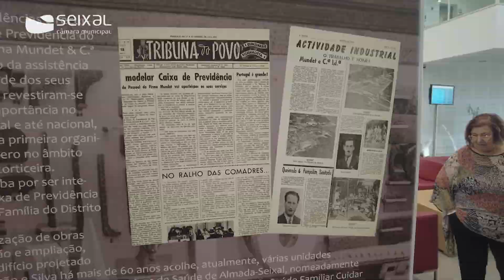Contrato Comodato entre HGO e CMS na área da Saúde Mental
A Câmara Municipal do Seixal (CMS) e o Hospital Garcia de Orta (HGO) assinaram a 15 de setembro de 2022 o contrato de comodato de cedência da antiga Clínica Oceano, para a instalação da Unidade de Intervenção Comunitária do Seixal na área da Saúde Mental, por 25 anos.
A Unidade de Intervenção Comunitária para adultos, a funcionar atualmente na Cruz de Pau, será assim reinstalada no edifício cedido pelo Município do Seixal ao HGO. Esta mudança de instalações irá permitir modernizar e melhorar os espaços, aumentando a resposta naquele município, bem como facilitar o acesso dos utentes.
Com uma área de 318 m2, o novo edifício possibilita o aumento dos espaços dedicados a atividades de área de dia, bem como dar continuidade a consultas numa lógica de proximidade com a comunidade. Além de dar resposta às necessidades da população adulta, o novo polo irá ainda instalar a Equipa Comunitária de Saúde Mental da Infância e Adolescência, que se pretende vir a constituir.
“É prioridade do HGO melhorar e promover os acessos da população a todos os cuidados de saúde de que necessitam. Atualmente 38% do total das consultas de Psiquiatria do HGO já são realizadas na Unidade de Intervenção Comunitária do Seixal e é por isso com grande satisfação que o hospital integra este projeto, que irá contribuir para melhorar os cuidados de saúde aos nossos utentes”, afirma Teresa Machado Luciano, presidente do Conselho de Administração do HGO.
O HGO irá realizar o projeto de reconversão e realização de obras de adaptação das instalações, bem como a aquisição de equipamento e mobiliário, num investimento superior a 920 mil euros.